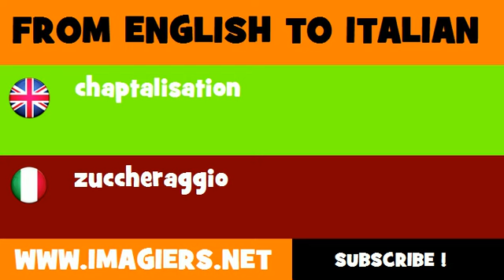FROM ENGLISH TO ITALIAN = chaptalisation